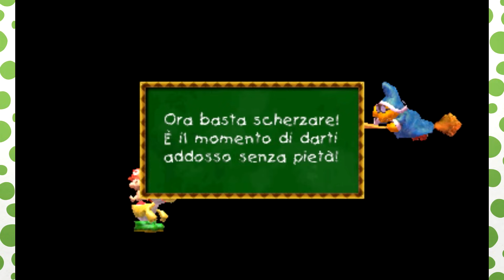SALTI SULLE BOLLE - Yoshi's New Island ITA - Parte 7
Anche gli Yoshi vanno in paradiso. Questo solo se si comportano bene portando Baby Mario al fratello... o se riescono a trovare abbastanza palloncini e bolle per arrivarci fisicamente

00:00 - Mondo 4-1
04:52 - Mondo 4-2
10:18 - Mondo 4-3
15:49 - Mondo 4-4
27:07 - Mondo 3-V